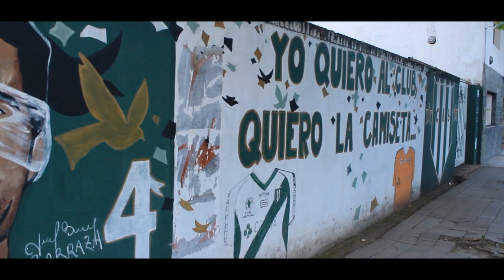Por las calles de BANFIELD - Prov. de Bs.As.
En Redescubriendo el Conurbano recorrimos la localidad de Banfield ubicado en el partido de Lomas de Zamora